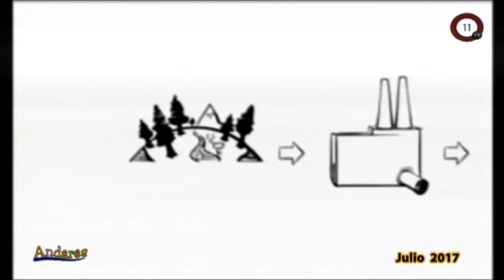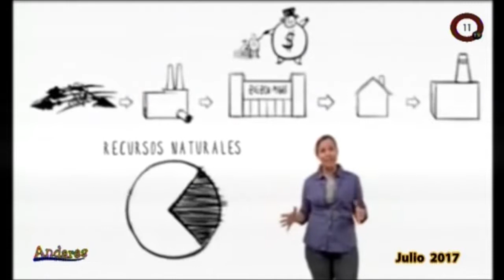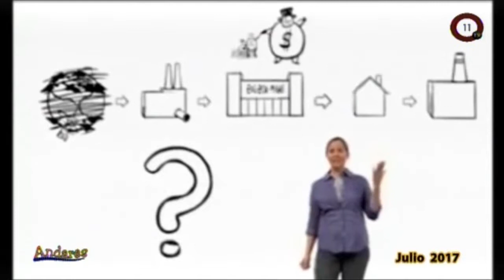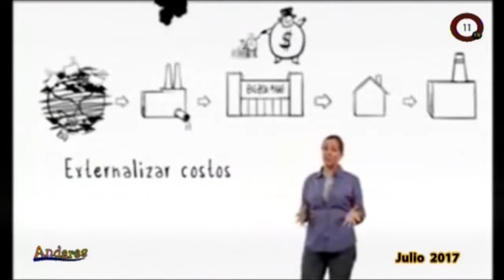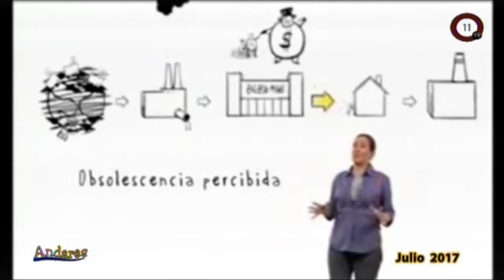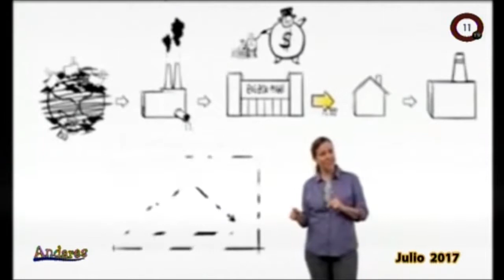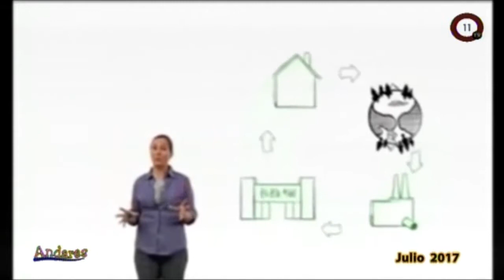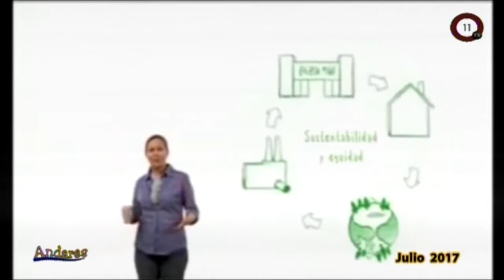Reflexionemos juntos Fragmento programa Viernes 14 Julio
Andares, programa emitido por Canal 11 Las Piedras y por VeraTv para todo el pais y el mundo.
Martes y Viernes de 18 a 20hrs
Conduccion: Nestor Llorca
Produccion: Rodrigo Llorca